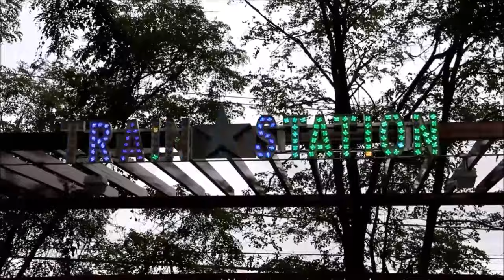Choo Choo Train Amusement Park Rides for Kids Thomas Preschoolers Boys Children